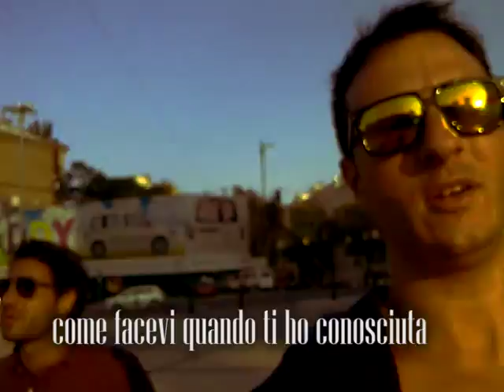Dietro le quinte: Randi e Focaccia - Sulla Strada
Il dietro le quinte del video "SULLA STRADA", composto da una miscellanea di istantanee registrate tra il 2012 e il 2013 ritraenti Randi e Focaccia erranti tra pagode orientali, ruderi greci, rave party sulle rive del Mar Nero, paesaggi post-atomici e altro. Il tutto mercanteggiando arte locale con piglio da bohémien e danzando sulla sfrenata piazza Lenin di Yalta. Domandandosi, come ogni volta, chi ce l'ha fatto fare a venire quaggiù.